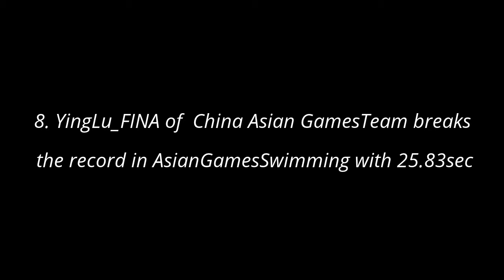Asian games 2014: Broken Records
1.ChaebinIm of South Korea Asian Games Team breaks the asian record in AsianGames Track Cycling with 10.066s at @AsianGames 2014
2. Kosuke Hagino of Japan Asian GamesTeam breaks the record in Asian Games Swimming with 1:55.34s at @AsianGames 2014
3.China Womens Track Cycling Team won the Gold medal in Asian Games Track Cycling with 4:28.469s at @AsianGames 2014
4. Mohd Awang of Malaysia MensTrack Cycling Team breaks the Asian record in Asian Games Track Cycling with 10.062s at AsianGames 2014
5. Seiichiro Nakagawa of Japan Asian Games Team breaks the Asian games record in Asian Games Track Cycling with 9.942s at @AsianGames 2014
6. China Womens Shooting Team breaks the Asian record in Shooting Asian Games with 1253.8 pts at @AsianGames 2014
7. Junya Koga of Japan Asian Games Team breaks  the record in Asian Games Swimming at @Asian Games 2014